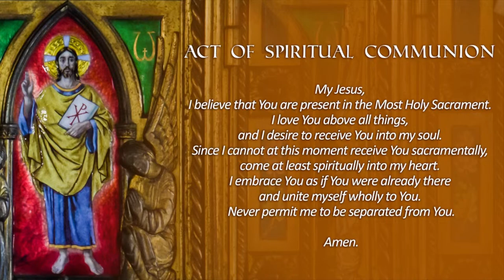EASTER SUNDAY OF THE LORD'S RESURRECTION - Cycle B (03.31.'24)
Week I - Sunday within the Easter Season, Year II.
Conventual Mass.

Pray with us on Facebook.